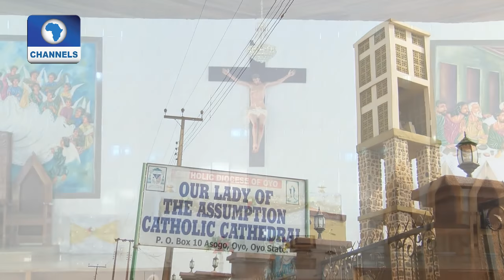Metrofile: Elizabeth Nwaghodo Celebrates 60th Birthday In Grand Style